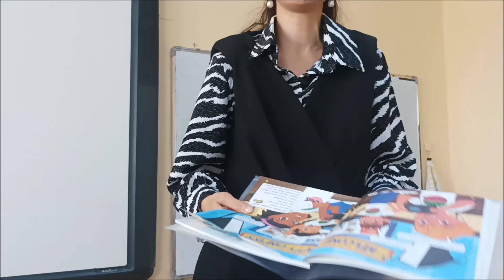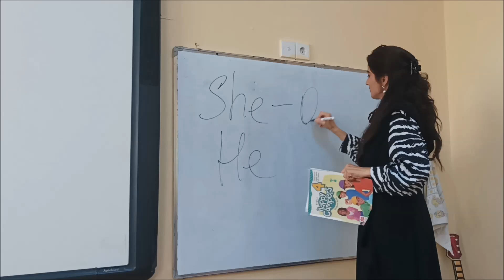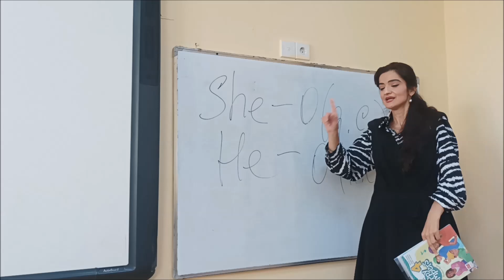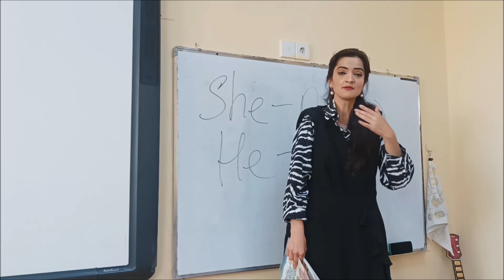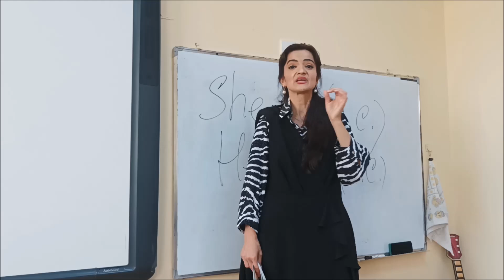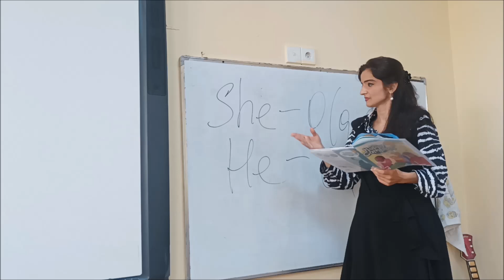DƏRS VAXTI: 26 SENTYABR 2024 | HAPPY CAMPERS 4 - IV SİNİF İNGİLİS DİLİ | THE SHUTTERBUGS CLUB.